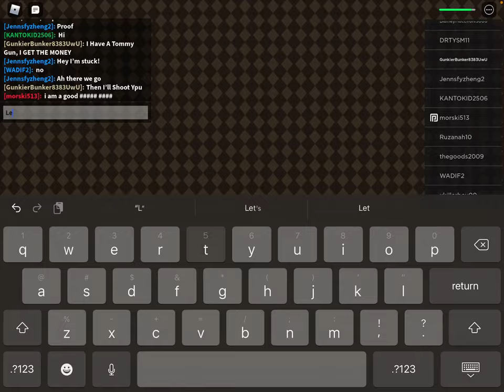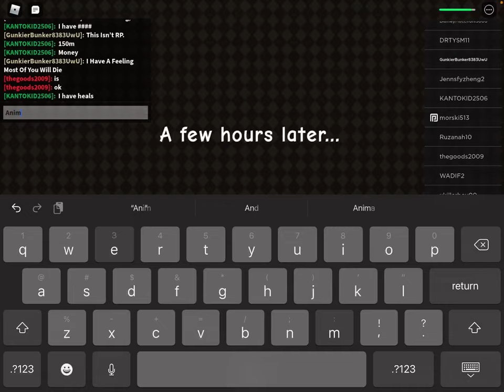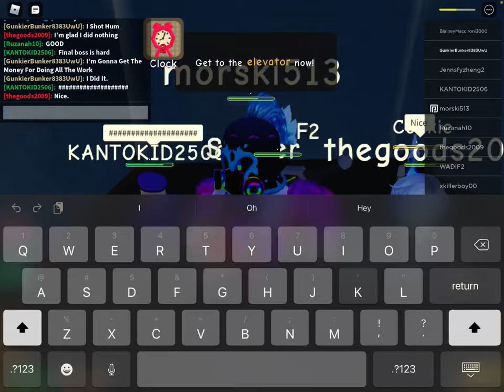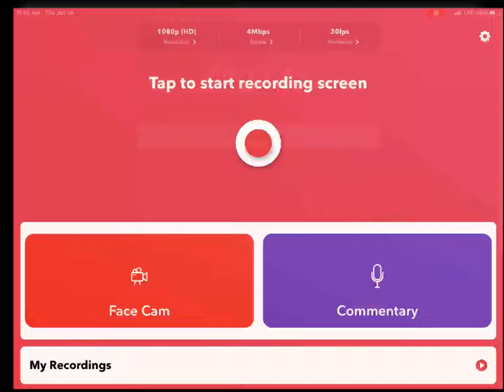ROBLOX But I Sing Hamilton While Robbing A Bank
Next Thing You Know I’m Gonna Be Talking To Underage Girls In DMs..